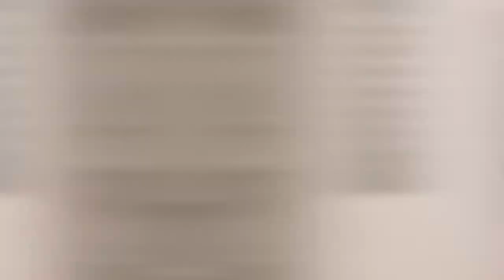CHUS2Ep140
winterguard tryouts